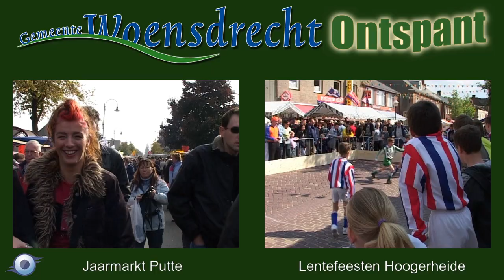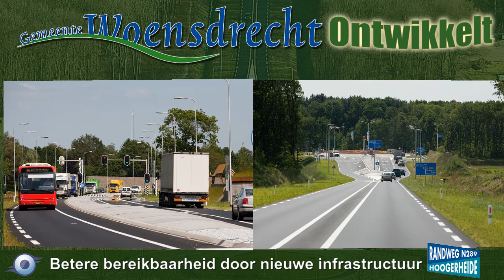Woensdrecht leeft - Woensdrecht ontspant - Woensdrecht ontwikkelt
Woensdrecht: wonen, werken, leven en ontspannen.
Een korte impressie van de groene gemeente op de Brabantse Wal.